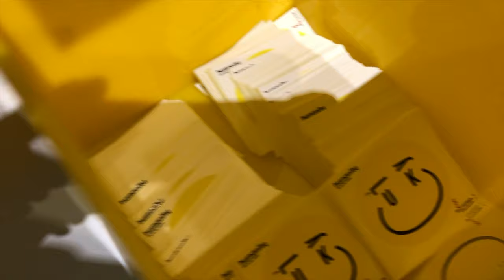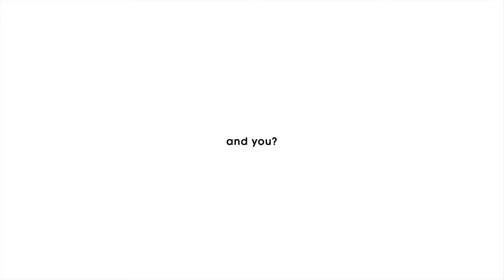Ball.Room. - Hello emograms installation at the Gwangju Design Biennale 2019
An interactive exhibition about the communication behaviour of human in the digital age

The Hungarian visual artist and designer kissmiklos exhibits his Ball.Room. installation at the Main Pavillion of the Gwangju Design Biennale 2019 in South-Korea. Like most of his artworks the Ball.Room. installation explores the borders and transitions between art and design and features immersive viewer interaction. It shows the artist’s continuing practice of combining elements of fine art, graphic design and typography, which is very characteristic of his body of work.

How can internet-based interactions express feelings? The Ball.Room installation prompts viewers to think about how human digital communication is. kissmiklos created 13 different faces similar to emojis, but he called them very fittingly ‘emograms‘ instead, because they are made of words meaning the depicted emotions. The installation has two parts: one is a huge yellow room filled with yellow balls the visitors can play with, and the second is a group of 13 oversized inflatable emoji balls, 12 inflated and 1 deflated.
(The title Ball.Room. does not only mean a room with yellow balls, but it is also an homage to Harvey R. Ball, who drew the first “smiley”.)

The real twist of the Ball.Room. installation is that the artist actually transfers pictography back into alphabetic writing.

Kiss received his inspiration in 2015 as the Oxford Dictionaries chose a pictogram, to be exact an emoji, as the Word of the Year. Emoji is a Japanese word, the ‘e’ means picture + ‘moji’ means a letter / character. The similar sounding English word emoticon (emotion icon) helped the Japanese word to spread. The incredible rise of emojis is a fascinating cultural and linguistic phenomenon. Its history goes back to the roots of modern writing that developed from pictures: pictograms and ideograms. 1982 Scott E. Fahlman, a professor at the Carnegie Mellon University, typed the first :-) Starting from the widespread use on Japanese mobile phones in the late 1990’s, emojis multiplied in form and variety and conquered the world’s electric discourse. They infuse the contemporary digital conversations with facial expressions and gestures.

The Ball.Room. installation reveals the need for a human touch in today’s text-based cyber communi- cation. Kiss’ Ball.Room. installation plays with this baffling reverse transformation: first, pictography writing became simplified and alphabetical, then pictograms were reinvented by using alphabetical writing.